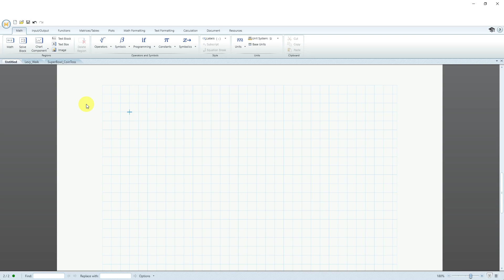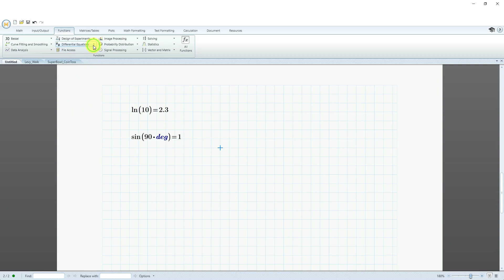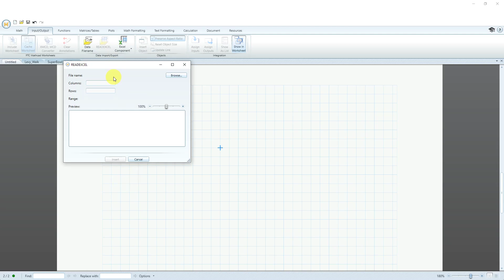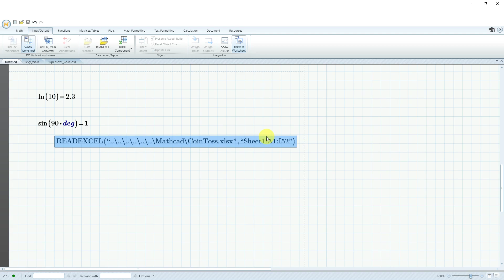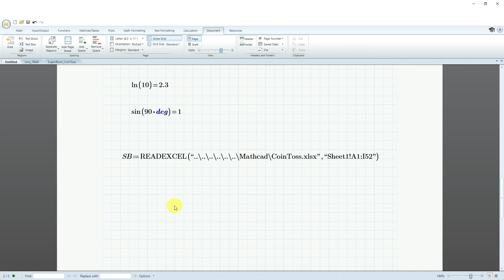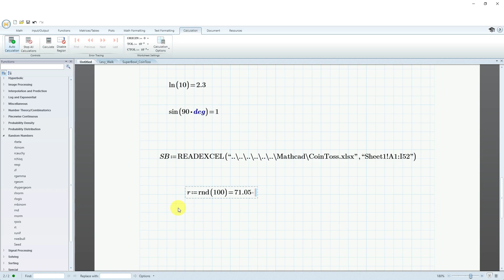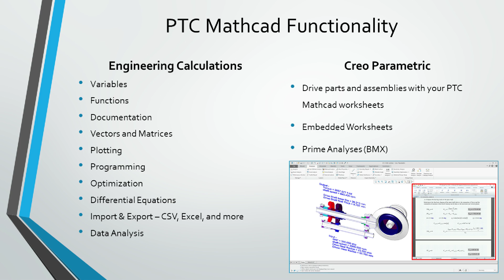PTC Mathcad Prime - Functions | Part II - Built in Functions (Tutorial)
This PTC Mathcad tutorial shows you how to place built-in functions into your worksheet. It also includes:

* How to read in Microsoft Excel files
* Retroactive variable assignment
* In-line evaluation
* Switching between Page and Draft mode
* Recalculating your worksheet

PTC Mathcad is engineering calculation software that can drive your Creo Parametric models. Its advantages include:
• Natural math notation – no need to learn any special programming language.
• Over 400 built-in functions.
• Document your calculations as you create them.

Thanks,
Dave